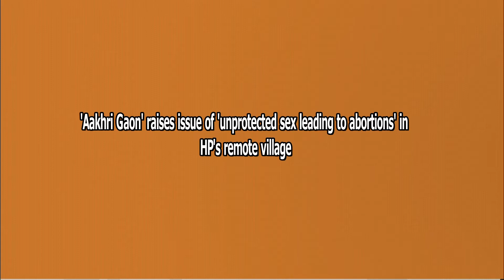'Aakhri Gaon' raises issue of 'unprotected sex leading to abortions' in HP's remote village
Chandigarh: Using cinema as a social force to sensitize the audience  - Meghashu Films has come up with a Hindi web series ‘Aakhri Gaon’ that deals with sensitive issues which women face and are generally considered taboo. The plot of the series revolves around  bringing up problems like unprotected sex leading to abortions, menstrual hygiene and other several social issues, which village women in far-flung areas face in their daily lives.

The poster of the upcoming Hindi web series ‘Aakhri Gaon’ was unveiled here in the presence of its Producer-Singer Ashok Kumar, Director Rahi Krit Hans, Actress Kanchan Rai, Writer Gagan Singh and Music Director, D Sanz at Chandigarh Press Club, Sector 27.  Members of the web series star cast- Daler Mehta, Shankar Gupta and Babbi Maan were also present at the event.

Ashok Kumar, who debuts as a producer with the web series informed that the shooting of the web series has taken place in Chandigarh and village Matru Suja  in HP's Mandi district. He said, “'Aakhri Gaon' depicts the perseverance of Indian women. The story focuses on a young doctor  Dr Umang Singh who gets upset on her first posting in the remote village of Matru Suja in Himachal Pradesh. The village is quite inaccessible and so the name 'Aakhri Gaon'. The young city girl, who was brought up and completed her studies in a city like Chandigarh, hesitates to shift to such a village.”

“But when Dr Umang starts the new chapter of her life in the village, she quickly falls in love with the locals, their culture and traditions and feels herself to be a part of the community. she immensely gets involved with issues faced by the village women  and  tries to mitigate their problems,” added Ashok Kumar, who is also the founder of Meghashu Films.

Director Rahi Krit Hans said that ‘Aakhri Gaon’ shows women's power in a real sense. “In the web series, the young doctor breaks the stereotypes by highlighting several social problems women face in the village such as unprotected sex, menstrual hygiene, patriarchy etc., and fights for local women’s rights. The first season of 'Aakhri Gaon' will have 6 episodes, shooting for which has been completed in 20 days and now the post production work is on.”

A renowned Zee Punjabi actress, Kanchan Rai who is playing the role of ‘Dr Umang’ in the web series told that ‘Aakhri Gaon’ is the story of every village and every woman. “As a woman, we have to struggle a lot to adjust ourselves to a new environment, but we do that by virtue of inner strength which Indian women have in abundance,” said Rai.

Gagan Singh writer and Music Director said, “Rahi asked me to create a story around this sensitive issue to make people aware. The web series is basically a story of a small and backward village where people do not discuss and even think of sensitive issues considering it as a taboo. Due to this, the women of these villages suffer a lot.”

Expressing happiness over the making of ‘Aakhri Gaon’ Ashok Kumar said: “When Rahi came to me with this idea I was impressed as there is a lot to be aware of. People do need to know about the pain and problems of women, especially those who live in rural areas, we are really excited about the series hitting OTT platforms after 2 months ” he said.

During the event, Producer, Ashok Kumar also announced that his romantic track ‘Rubaroo’ will be released soon under the banner of Mesghashu Music. While Meghashu Films is  creating video content on a regular basis, Meghashu Music will be the vertical which will take care of all music releases.